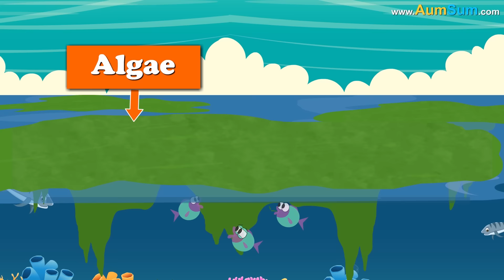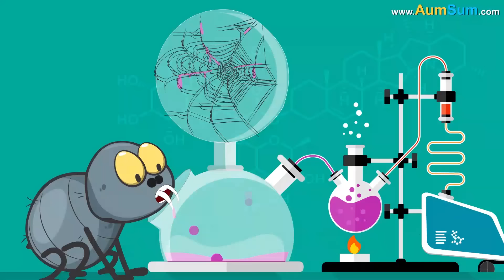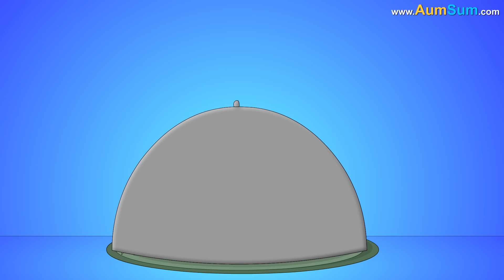What if there were no Ants? + more videos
Firstly, there are trillions of ants worldwide, with no ants, world would definitely get a little bit more lonely.
Secondly, if there are no ants, anteater might also go extinct soon.
Thirdly, ants are considered to be natural termite controllers, with no ants, uncontrolled termite population might wreck havoc all around.
Fourthly, ants are great scavengers, with no ants, decomposition of dead organisms might take much longer than usual.
Fifthly, ants are known to increase the fertility of soil, with no ants, crop production might come down a notch.
Also, there are more than 10,000 species of ants, with no ants, the world food chain might just completely collapse.
Lastly, lizards and spiders love to eat ants, with no ants, they might need to change their eating habits.